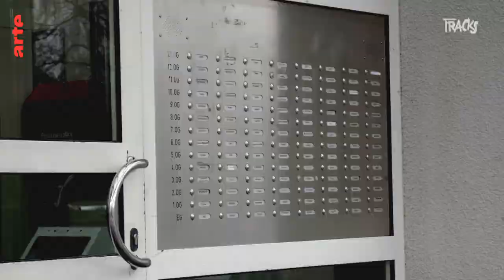Cannabis, Kokain und Jugendknast: Mit Milonair durch Bergedorf | Arte TRACKS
Dass Milonair eine enge Beziehung zu Cannabis pflegt, sollte jedem bekannt sein, der die Texte des Rappers auch nur ein wenig kennt. Das er aus Bergedorf, Hamburg kommt auch. Dort hat für Milonair alles angefangen: seine erste Begegnung mit Cannabis, sein erster Joint und sein erster "Push". Zwischen Jugendhaus und Hochhäusern sind bis heute viele Geschichten und Erinnerungen. Tracks hat Milonair durch Bergedorf begleitet und sich die Ecken zeigen lassen, die seine Dealer- und Musikkarriere geprägt haben.